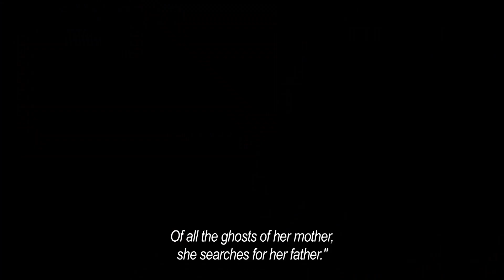I'm going to change my name ("Это не я") official trailer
Anniko films presents "I'm going to change my name" (Armenian title "AID ES CHEM", Russian title "ЭТО НЕ Я")  by Maria Saakyan official trailer.
"BEST FILM" and "BEST CINEMATOGRAFER" at HAYAK National Film Awards in Armenia (2013)
Written and directed by Maria Saakyan ("The Lighthouse", "The farewell")
Cast: Evgeny Tsyganov ("The Newsmakers", "Mermaid", "Piter FM", "The Stroll") as PYOTR, Arina Adju as EVRIDIKA, Maria Atlas as SONA
Director Of Photography: Mkrtich (Mko) Malkhasyan
Producers: Victoria Lupik, «Anniko Films» (Armenia), Armen Manasaryan "Paradise film distribution company" (Russia), Gevorg Gevorkyan "National Cinema Center of Armenia" (Armenia)
Co-producers: Anders Skotlander, Kristian Jorgensen, "Oscar Films" (Denmark), Helge Albers, Roshanak Behesht Nedjad, "Flying Moon" (Germany), Alexey Sokhnev, Konstantin Nafikov, "Tau Pictures" (Russia), Dimitri Klepatski, Klepatski production (Russia)
Creative producer: Diana Blokhina
Grants & Prizes:
Thuiskopiefond, Holland,
Development grant B2B Industry Meetings Award, Belgrade,
Script Consultancy grant from East-West Distribution, Austria,
DAB Award at Golden Apricot International Film Festival, Armenia.